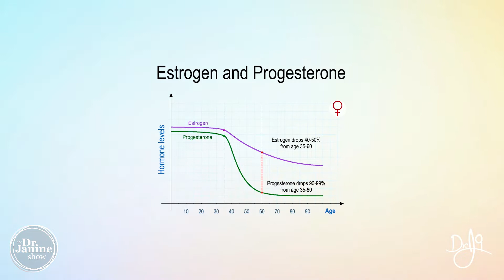Women’s Hormones | What is Estrogen Dominance | Dr. J9 Live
In this video, Dr. Janine explains what estrogen dominance is.  She talks about how estrogen dominance is caused by a hormonal imbalance between estrogen and other sex hormones.  She looks at in women aged 35-50 there is a 75% reduction in progesterone production but only a 35% reduction in estrogen production.  She explains that by menopause these elevated estrogen levels become dominant over deficient progesterone levels.  Lastly, Dr. Janine talks about how estrogen dominance might also be from an overproduction of estrogen.

Video Chapters
00:00 – Intro
00:10 – Estrogen Levels vs. Progesterone
00:15 – 75% Reduction in Progesterone Production
00:24 – 35% Reduction in Estrogen Production
00:28 – Relative Reduction Causes Estrogen Dominance
00:39 – Menopausal Hormone Levels
00:56 – Overproduction of Estrogen or Toxic Xenoestrogens